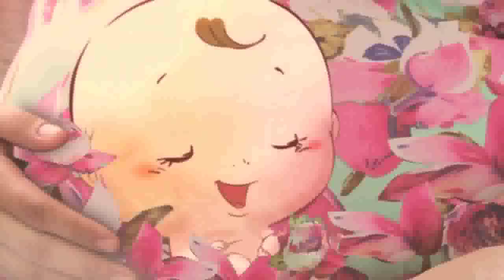Anmum Case Film 60s